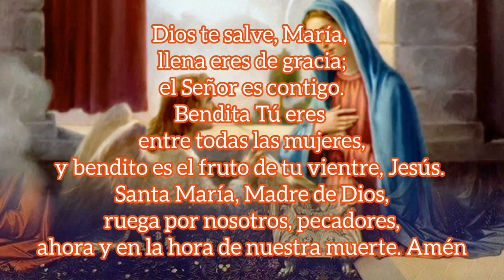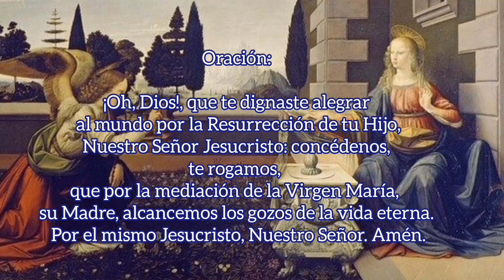Regina Caeli De La Tarde,Ruega a Dios por nosotros, aleluya.🌬️🕊️🔥🔥🌹🌹😯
Nos ponemos en tus benditas manos madre Querida, escucha nuestros clamores y presenta nuestras vidas ante tu hijo Jesucristo al terminar una jornada más de vida. 🌹😀😀🌬️🕊️